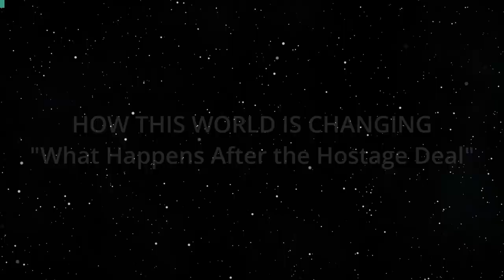What Happens After the Hostage Deal (How this World is Changing)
Who is Pleased with it and who will Benefit.  The host for this show is Jay Fidell.  The guest is Roopmati Khandekar.

Dr. Roopmati Khandekar, political analyst, will help us understand the effects and implications of the hostage deal, whether it will be achieved, and what is likely to follow after that.  How will it change the war, and how will it change the moves of the various other Arab countries who are attacking Israel. What will happen to the remaining hostages.  Will the deal make things better, or worse.  Will it lead to peace or to continued or increasing war.  How will it affect anti-semitism and the protests and divisiveness in the US and Europe.

Underwriters:
Michael Sklarz
The Cooke Foundation
Hawaii Energy
Hawaii Energy Policy Forum
Hawaiian Electric
Galen Ho of Immersive Worlds
Kamehameha Schools